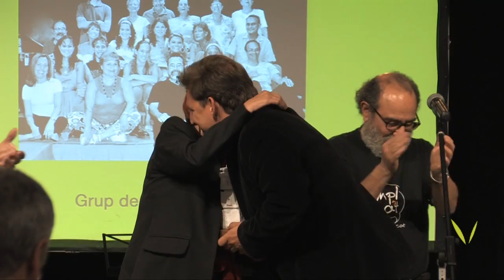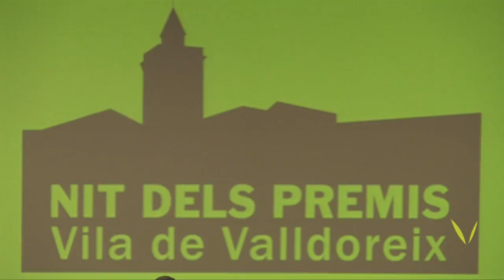Premis Vila de Valldoreix 2010